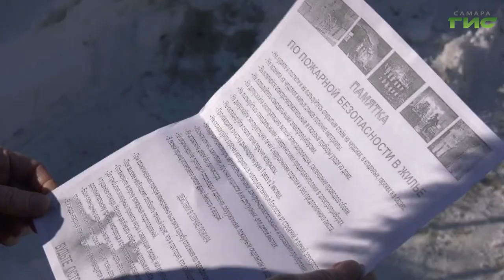Чтобы снизить число возгораний, сотрудники МЧС регулярно проводят рейды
Чтобы снизить число возгораний, сотрудники МЧС регулярно проводят рейды. Сегодня они работали в частном секторе Железнодорожного района. Провели инструктаж для местных жителей и вручили им памятки. За процессом наблюдала наша съемочная группа.